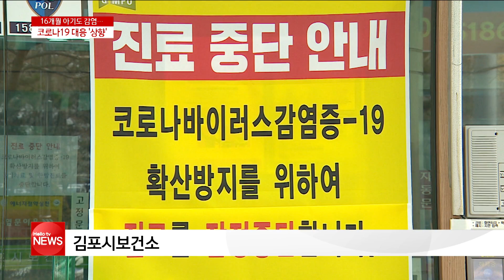16개월 아기도 감염...코로나19 대응 ′상향′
지난주 처음으로 확진자가 나온
김포에서도 환자가 늘었습니다.
대구에 다녀온 이후 확진을 받은 부부에 이어
이들의 16개월 딸까지 결국 코로나19에 감염됐습니다.
국내에서 가장 어린 환자인데요.
확진자가 늘어나면서 지자체도 대응 수준을 높이고 있습니다.